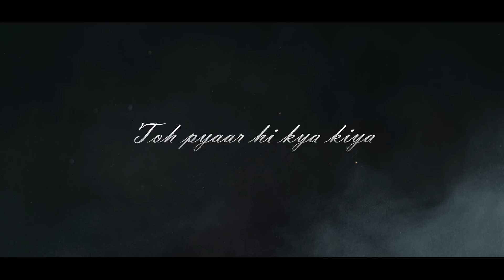Magical Love Mashup - Parth Dodiya | Valam | Chand Sifarish | Bezubaan | Arijit Singh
Soulful Love Mashup 2021 | Silent love Songs | Arijit singh love songs | A R Rahman Songs

Mashup : Parth Dodiya
Video Edit : MV Edits

Songs featured :

Title: Bezubaan Phir Se
Movie: Disney's ABCD 2
Music Composer: Sachin – Jigar
Lyrics: Mayur Puri

Singers: Arijit Singh & Parampara Thakur
Song Composed: Sachet Parampara
Song Produced: Rishi Rich

Valam
Singers : Arijit Singh ,Priya Saraiya, Sachin-Jigar
Composer : Sachin-Jigar
Lyrics : Priya Saraiya

Serena - Safari

Mahi Aaja - Arijit Singh
Artist / Composer - RDB Rhythm Dhol Bass
Lyrics - Harjog Singh RDB

DHARIA - Sugar & Brownies

Song - Teri Meri Prem Kahani
Film - Bodyguard
Singer - Rahat Fateh Ali Khan, Shreya Ghoshal